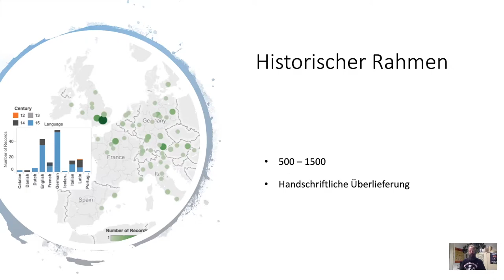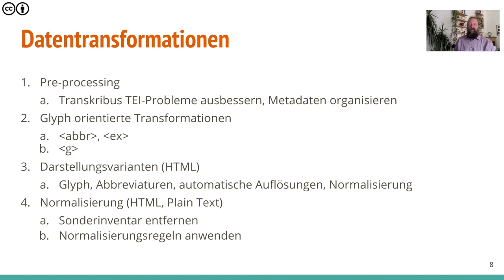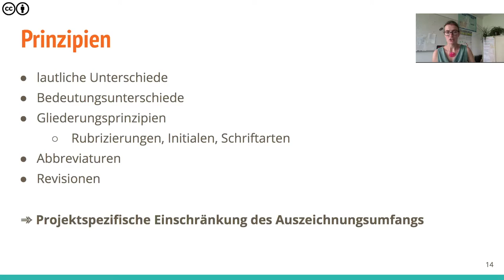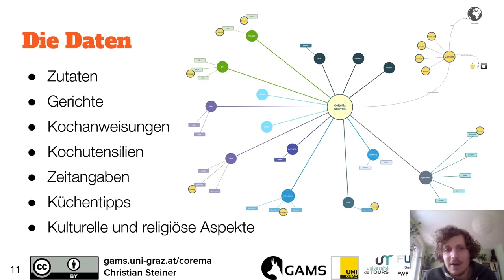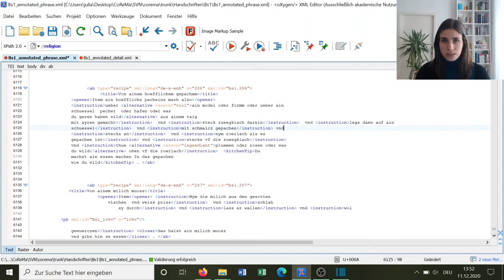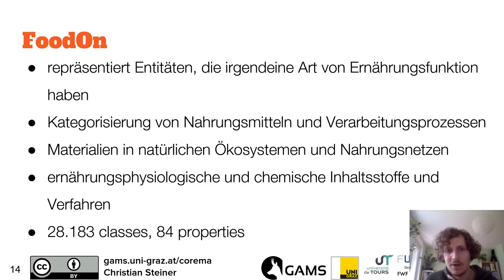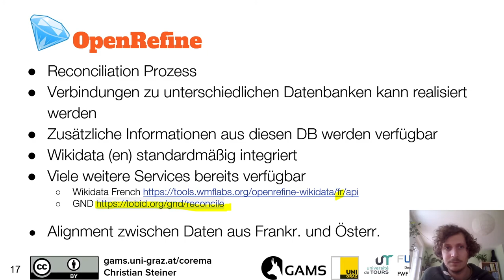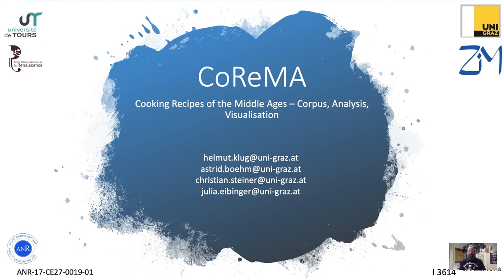CoReMA - Cooking Recipes of the Middle Ages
Die kulinarische Tradition ist eine der prägendsten Elemente der europäischen Kultur, und sie stellt einen großen Teil der nationalen Identitäten dar. In den letzten Jahrzehnten kam die Forschung zu zwei wichtigen Schlussfolgerungen zu diesem Thema: Erstens, es gibt keine quantitativen Studien über die Herkunft und die Bildung von regionalen Küchen in Europa. Zweitens entstehen im Mittelalter wesentliche Quellen –  Manuskripte mit tausenden von Kochrezepten –, sodass das Mittelalter als die Wiege der modernen europäischen Küche angesehen werden kann. Auf dem europäischen Kontinent bilden lateinische, mittelfranzösische und frühneuhochdeutsche Rezepte den Großteil der kulinarischen Überlieferung.
   Das vorliegende Projekt zielt darauf ab, die interkulturelle Forschung der mittelalterlichen Kochrezepte und deren Wechselbeziehung mithilfe eines interdisziplinären Ansatzes zu verwirklichen. Das Projekt nimmt die Kochrezeptüberlieferung von Frankreich und den deutschsprachigen Ländern, die mehr als 80 Manuskripte und ca. 8000 Rezepte umfasst, her, und untersucht sie in Hinblick auf ihre Herkunft, ihre Beziehung untereinander und ihre Migration durch Europa. Der Vergleich der französischen und deutschen Kulinargeschichte eignet sich besonders für diese Aufgabe, da Frankreich seit jeher einen kulturell prägenden Einfluss auf deutschsprachigen Völker hatte!
   Die Partner, das Laboratoire CESR (Centre d’Etudes Supérieures de la Renaissance) der Universität Tours, das Zentrum für Informationsmodellierung – Austrian Centre for Digital Humanities und der Fachbereich Germanistische Mediävistik an der Universität Graz, werden diese mehrsprachigen Texte nach modernen Standards aufarbeiten und sie mit aktuellen quantitativen und qualitativen Forschungsmethoden untersuchen. Für eine computergestützte Analyse werden die Rezeptsammlungen und die darin enthaltenen Texte und deren Metadaten mit XML/TEI und semantischen Web-Technologien modelliert und einer Langzeitarchivierungsinfrastruktur zugeführt, in der sie bearbeitet und analysiert werden können. Alle Rezepte werden mithilfe von Vokabularien für Zutaten, Kochprozesse und Lebensmittel sowie kulturhistorisch relevanten Metadaten (z. B. in Bezug auf religiöse, kulturelle oder medizinische Aspekte) angereichert. Aufgrund dieser Informationen wir das Projekt über die Sprachgrenzen hinweg konkurrierende oder abweichende Essgewohnheiten, Textmigration sowie den gegenseitigen Einfluss der Nachbarländer auf ihre jeweilige Küche zu Tage fördern. Die Forschungsdaten und die Auswertungsergebnisse werden die Grundlage für eine räumliche und zeitliche Visualisierung und statistische Auswertung bilden, die neue Ansätze zur Interpretation des historischen und kulturellen Vermögens fördern wird.
   Das CoReMA-Projekt wird nicht nur ein Modell für die Integration weiterer Texte in die Forschungsumgebung bereitstellen und fachliche Impulse für die betroffenen Disziplinen mittelalterliche und frühneuzeitliche Geschichte, Kulinargeschichte und Digital Humanities liefern, sondern durch die pädagogisch-didaktische Vermittlung der Texte und der Forschungsergebnisse ein allgemeines Bewusstsein für die Ernährung und historische wie moderne Essgewohnheiten fördern.